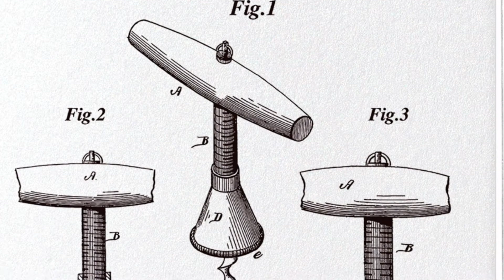A Very British Fact - August 24th